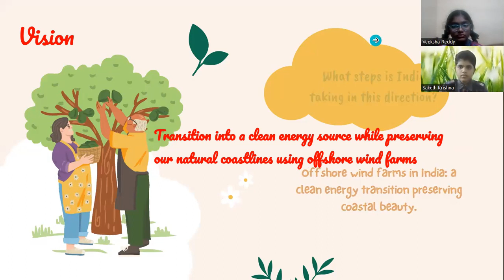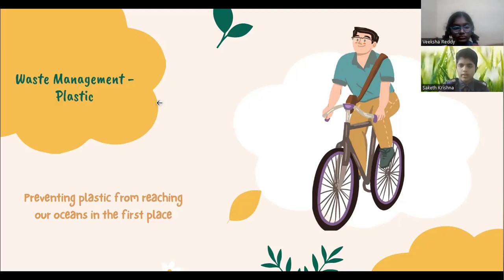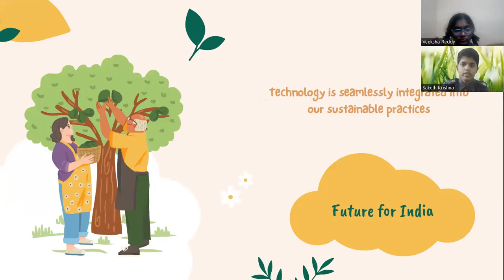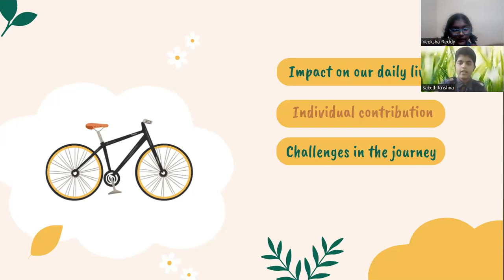Climate Change Saketh and Sweeksha 8L